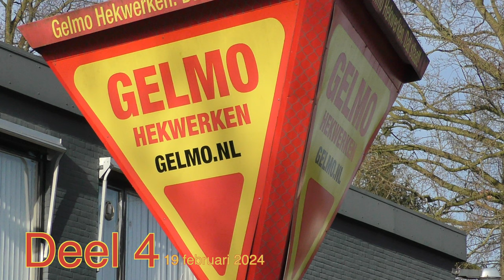Sloop Gelmo en Ambiente, deel 4. Kantoor tot puin.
Het kantoorgedeelte van de Gelmo is al met de grond gelijk gemaakt. Al het metselwerk bij en aan de procuctieloodsen is verworden tot puin dat nu, verzamelt, ligt te wachten op de puinvergruizer  die over een paar weken het puin zal verkleinen tot gruis.
Al de verschillende materiaalen worden meteen gescheiden en afgevoerd in aparte containers. Ook het glas uit de kozijnen is verwijderd. Wat rest is een ijzeren frame met dito platen. Maar ook dat zal de bek van kraan niet kunnen weerstaan. Die is meedogenloos.